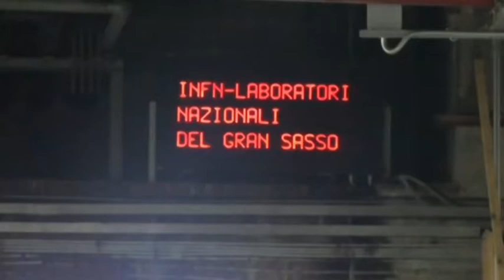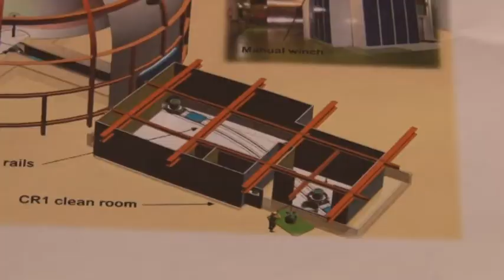Luna MV: Forum H2O contrario al progetto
Il Forum H2O esprime contrarietà al progetto denominato Luna MV inerente la costruzione, per la realizzazione di alcuni esperimenti, di un nuovo acceleratore con relativo bunker nel cuore del Gran Sasso